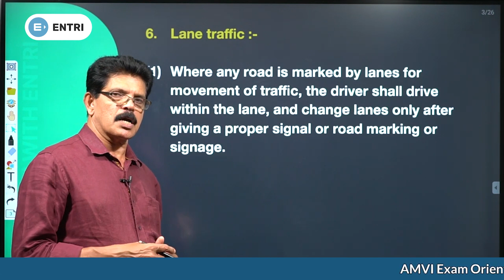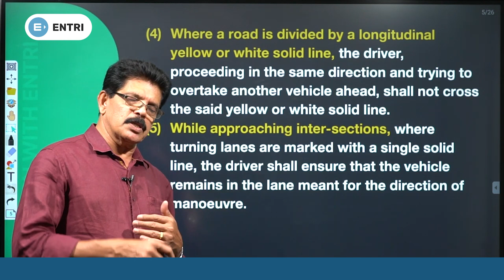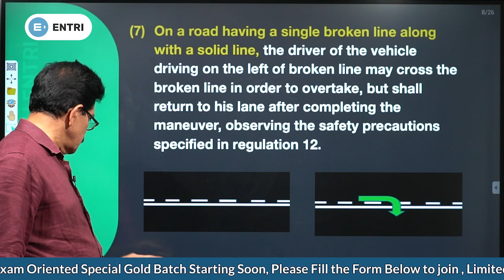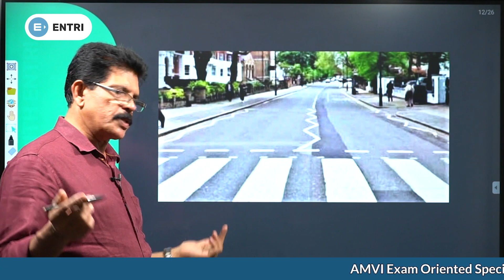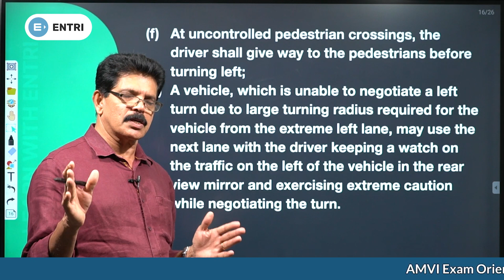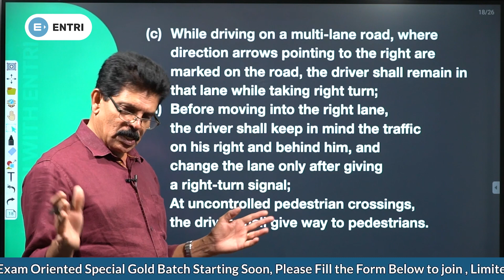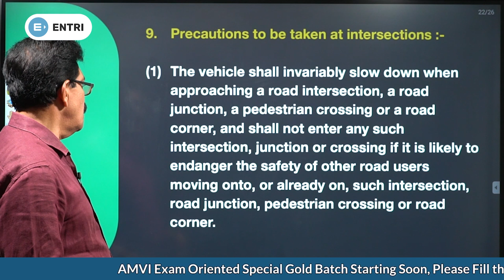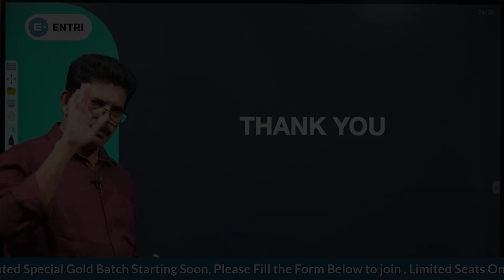Assistant Motor Vehicle Inspector Revision Series - Driving Regulations Part 2